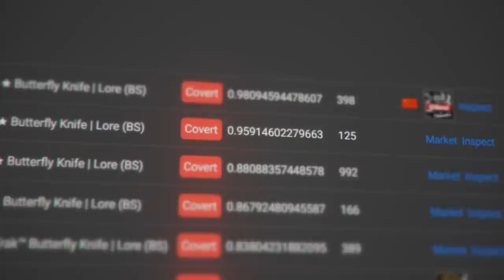★ Butterfly | Lore "ARCOS DOURADOS" finalmente saiu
Para quem não acreditou em mim, e principalmente os que duvidaram que seria possível, hoje mostro pra voces a Butterfly Arcos Dourados no CS:GO